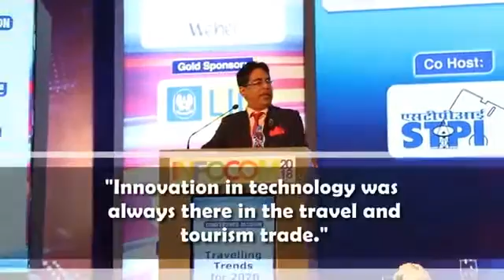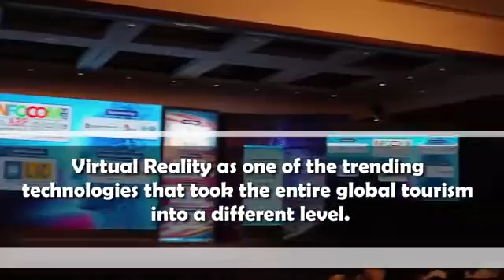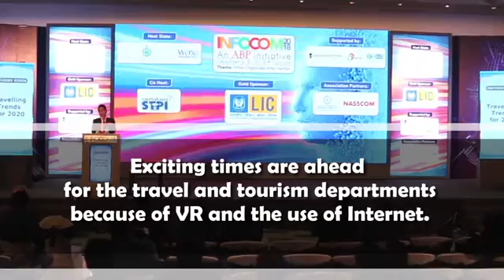Traveling trends 2020 | INFOCOM 2018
Chief Mentor, Dr. Suborno Bose was invited at the prestigious INFOCOM 2018 as a guest speaker to impart his thoughts on the topic 'Traveling Trends for 2020', where he shared how Travelling is getting digitalized using latest technologies across the globe.